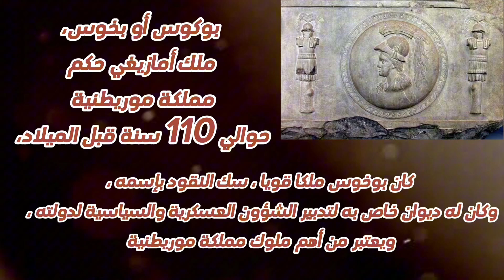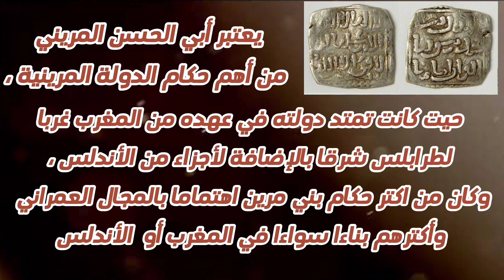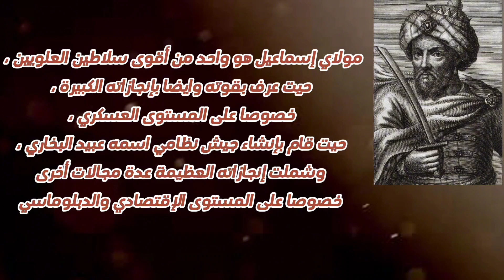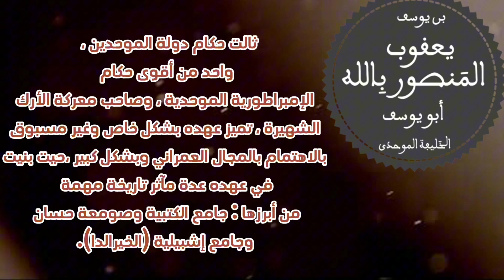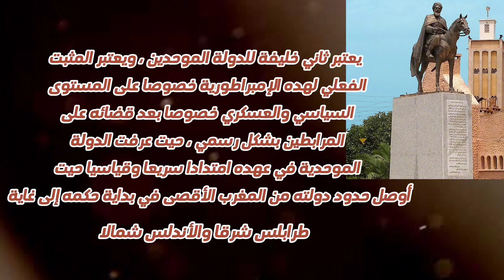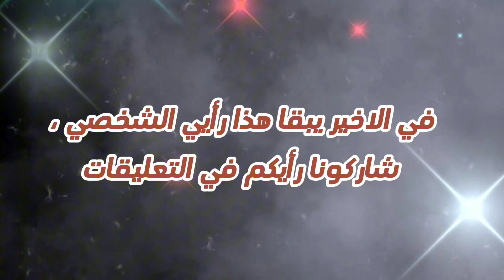ترتيب أعظم واقوى ملوك المغرب عبر التاريخ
هذا الفيديو يثحدت عن تاريخ المغرب مند ماقبل التاريخ بدأ من مملكة موريطينية تم موريطينية الطنجية ثم المملكة المورية الرومانية تم مملكة ألطافا تم نكور وبرغواطة وسلماجسة  والأدارسة تم بني يفرن والمغراويين ثم المرابطون ثم الموحدون ثم المرينيون ثم الوطاسيون ثم السعديون ثم العلويون الذين يحكمون إلى الآن
مملكة موريطينية
المملكة المورية الرومانية
مملكة ألطافا
إمارة نكور
إمارة بورغواطة
إمارة سجلماسة
دولة الأدارسة
دولة بني يفرن
دولة المغراويين
دولة المرابطين
دولة الموحدين
دولة المرينيين
دولة الوطاسيين
دولة السعديين
دولة العلويين
المغرب
تاريخ المغرب
تاريخ المغرب الحقيقي
تاريخ المغرب لمقراوناش
تاريخ المغرب الحديث
تاريخ المغرب القديم
Morocco History
Moroccan history
history of Morocco
المغرب
الأسرة العلوية
محمد السادس
الحسن الثاني